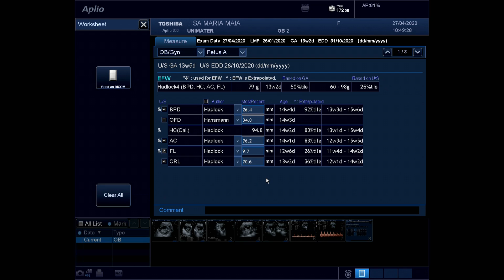Ultrassom Morfológico 1º Trimestre - 13 Semanas (Translucência Nucal)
Ultrassom morfológica do primeiro trimestre com translucência nucal.